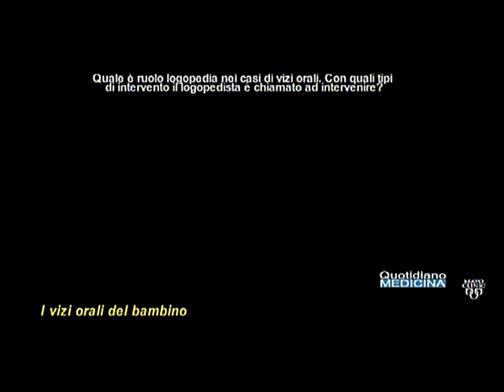Vizi orali bambino. Quali conseguenze se protratti. Ruolo logopedia. Importanza genitori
Oral vices child. What consequences, if they are protracted. Speech therapy role. Parent importance
I vizi orali sono quelle piccole rituali abitudini naturali (come il ciuccio, il biberon, la suzione del pollice o della lingua o di altri oggetti) che da piccoli ci attraggono molto e ci fanno piacere ma che, se protratti nel tempo, possono comportare effetti negativi fino a diventare disagi estetici e strutturali che ci si porta dietro. Cosa sono i vizi orali, e se è giusto chiamarli così,) considerando che per svariati motivi siamo noi genitori a farli prendere, visto che nessun bambino nasce con il bisogno del ciuccio?. Le conseguenze di un vizio orale protratto nel tempo. A quali effetti ci riferiamo? Cosa può accadere?. Quale è il ruolo della logopedia nei casi di vizi orali. Con quali tipi di intervento il logopedista è chiamato ad intervenire?. “Togliamo il ciuccio” è un motto simpatico ma difficile da attuare. E’ un momento cruciale che va affrontato con molto equilibrio soprattutto dai genitori per avere una reazione positiva dal bambino. Quali consigli dare loro?...(continua) (apriil video) Focus con dott. Vittorio Graziano e dott. Gelsomina Dell'Aglio, dottori logopedisti Centro Irfri Gruppo Forte